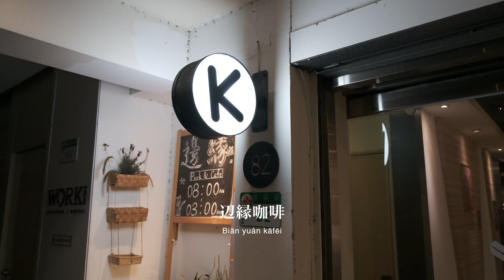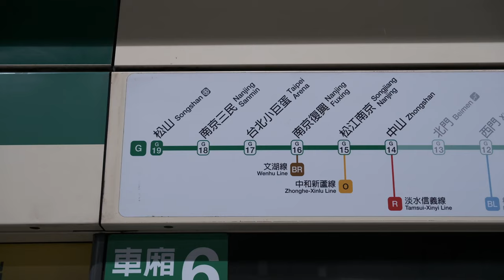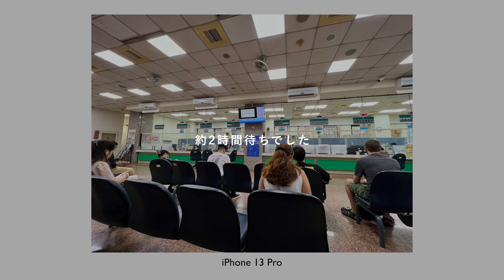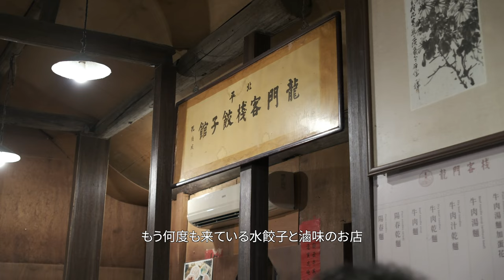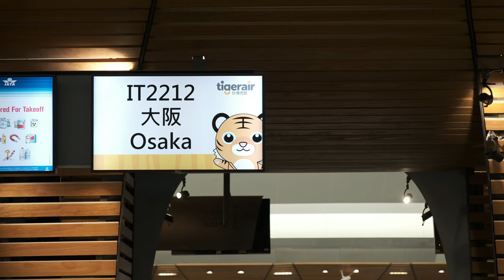台湾で3年半働いた会社を退職し日本に帰国するまでのvlog / ルームツアー【Taiwan Vlog.47】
▷退職後に書いたnote
3年半働いた台湾の会社を退職しました

▷動画内で訪れた場所
冰讚

▷動画内に登場した人：カメガイサンゾウ

▷Equipments & Others
FUJIFILM X-H2：
SIGMA 18-50mm F2.8 DC DN：
RICOH GR IIIx：
DJI Pocket 2：
Sennheiser MKE 200：